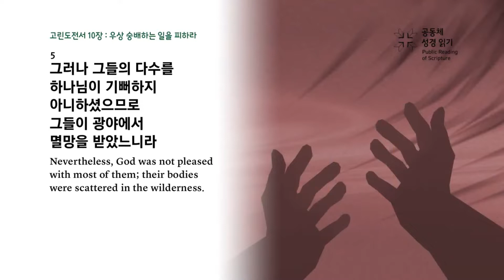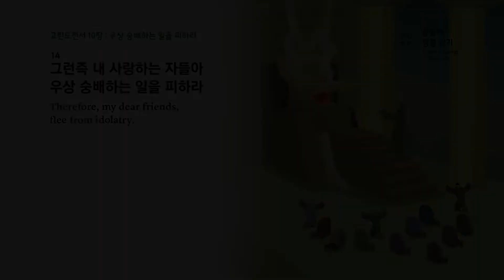고린도전서 강해 13 (고린도전서 10:1~13)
고린도전서 10:1~13 "영적 교만에 대하여"